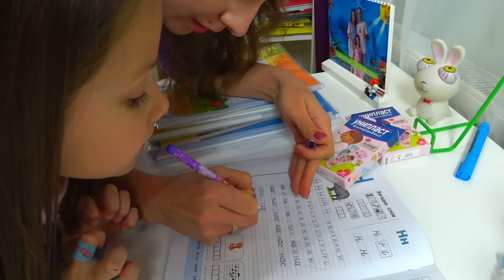Приколы с Викой Скрытой Камерой Конфеты с Сюрпризом Ручка Электрошокер Необычное Мыло / Вики Шоу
Новое видео на канале Вики Шоу. Вы увидите приколы с Викой скрытой камерой, она попробует конфеты с насекомыми, кровавое мыло и сядет на подушку пердушку. Маме тоже досталось от ручки электрошокер.